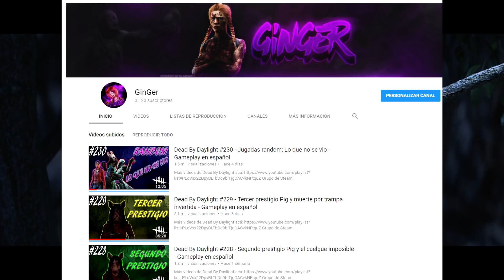Dead By Daylight #231 - El mal encarnado - Gameplay en español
Canción Outro: In The Blue (Elphick Remix) - Tommy Ljungberg

Música en el video: Eyes On Me - Kalle Engstrom / Never Walk Alone (Skyldeberg Remix) - Sture Zetterberg